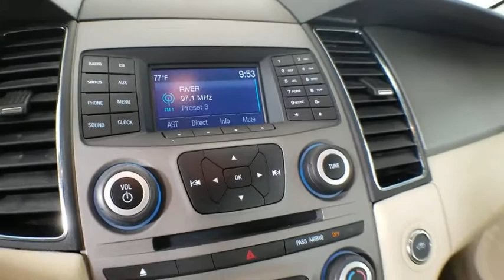2018 Ford Taurus Atlanta, Marietta, Decatur, Johns Creek, Alpharetta, GA U6930A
Oxford White Used 2018 Ford Taurus available in Atlanta, Georgia at Hennessy Ford. Servicing the Marietta, Decatur, Johns Creek, Alpharetta, GA area.

Hennessy Ford
5675 Peachtree Industrial Blvd